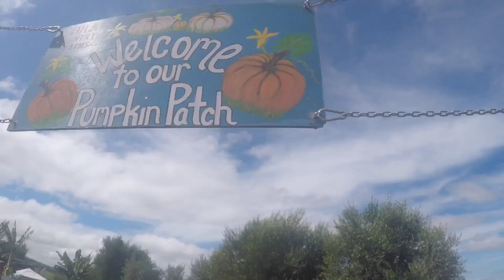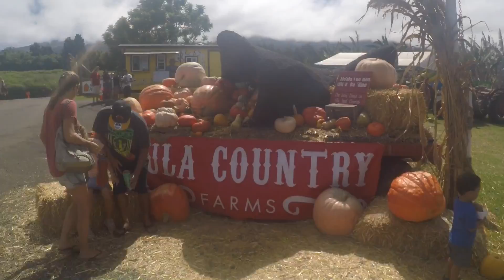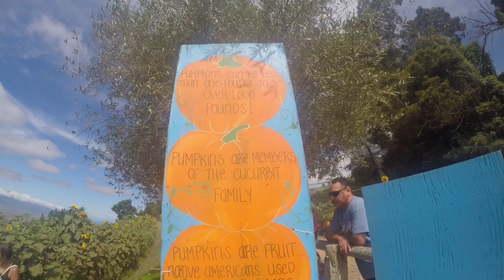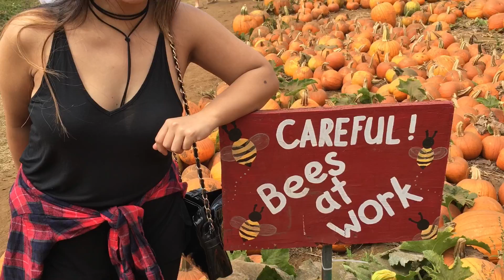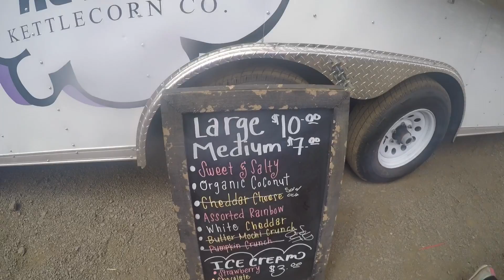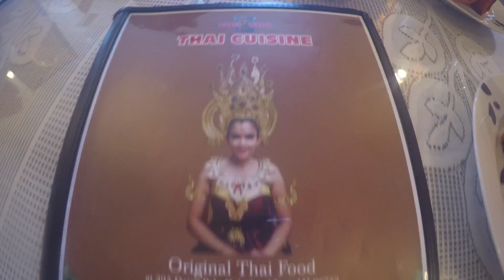10/16/16: Pumpkin Patch 2016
Hey Guys!

In this vlog, we go to the pumpkin patch at the Kula Country Farms. We did not pick any pumpkins this year but ended up doing a impromptu Fall Fashion Lookbook ft. my two cousins Vanessa & Verma. We had soo much fun doing the Lookbook.